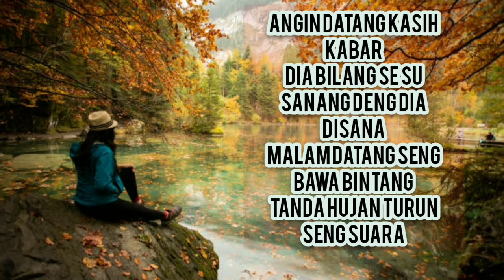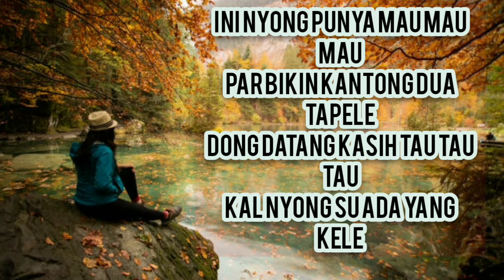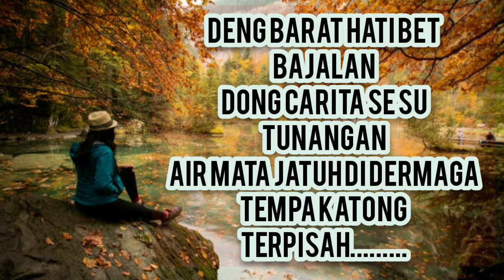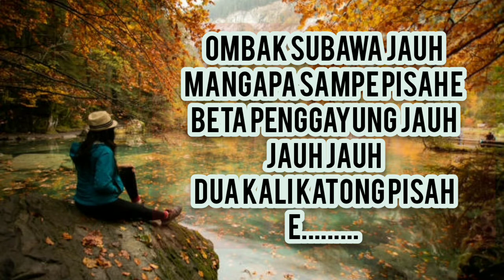🔥LAGU BALE PULANG II COVER (LIRIK) BY IVOND BUGA_JUSTYN ALDRIN FEAT TOTON KARIBO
Lirik Lagu Ambon Bale Pulang 2 dari Toton Caribo Feat Justy Aldrin

Angin datang kasih kabar
Dia bilang se su sanang deng dia disana
Malam datang seng bawa bintang
Tanda hujan turun seng suara
Deng barat hati bet bajalan
Dong carita se su tunangan
Air mata jatuh di dermaga
Tempa katong terpisah
Ombak subawa jauh jauh jauh
Tapi nona yang putar bale
Beta penggayung jauh jauh jauh

Arus pukul beta tebale
Ini Nona punya mau mau mau
Par bikin kantong dua tapele
Dong datang kasih tau tau tau
Kal nona su ada yang kele

Video call deng ale cerita ni seng parlente
Manangis maraju padede tunggu beta bale
Keringat yang jatuh se disana
Seng tau beta susah
Angin antar carita ganti rindu deng luka
Tempa katong terpisah
Par bikin kantong dua tapale

MUSIK

Rindu trus batamba akang seng bisa kurang
Tegal pikiran badan turun
Hanya tinggal kuli bungkus tulang
Janji yang taika sampe matahari bale pulang
Skarang katong dua su beda rumah
Carita seng bisa ulang
Is not like you say for away
Beta pung manise
Su lia semua distory i’m sorry my baby
Seng bisa lai
Seng bisa bale lai par ale
Rumah yang dolo su berobah
Ombak subawa jauh
mangapa sampe pisah e
Angin jua su tau
dua kali katong pisah e